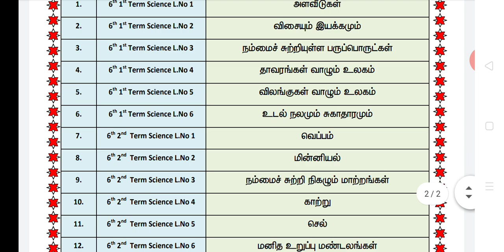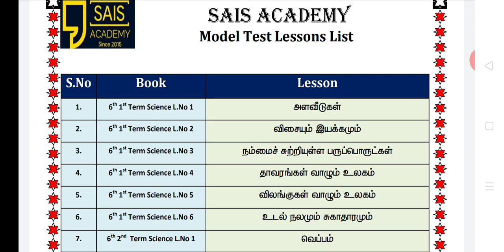Model exam 6th std science 16 topics ready